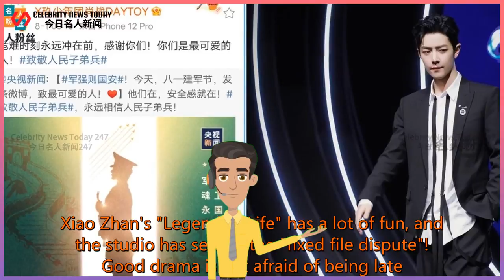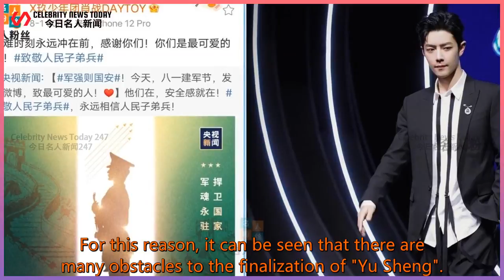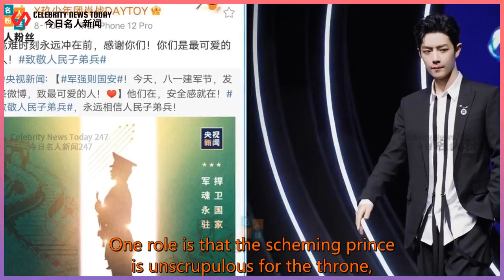Xiao Zhan's "Legend of Life" has a lot of fun, and the studio has settled the "fixed file disp...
Celebrity News Today 247 2021/08/01 : Xiao Zhan's "Legend of Life" has a lot of fun, and the studio has settled the "fixed file dispute"!
 Xiao Zhan's "Legend of Life" has a lot of fun, and the studio has settled the "fixed file dispute"! Good drama is not afraid of being late  On August 1, Xiao Zhan forwarded the CCTV Weibo in the early morning to pay tribute to the soldiers of the people.  Although Xiao Zhan’s blog is no more frequent than he did when he first debuted,  But like this special